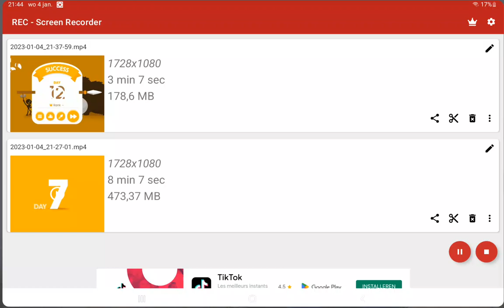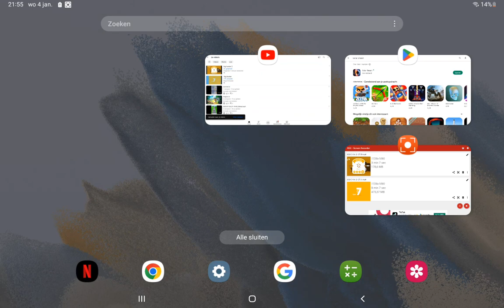eating Hot fuel While graveling a metal Hammer *not clickbait*